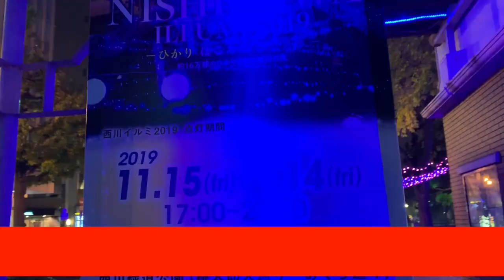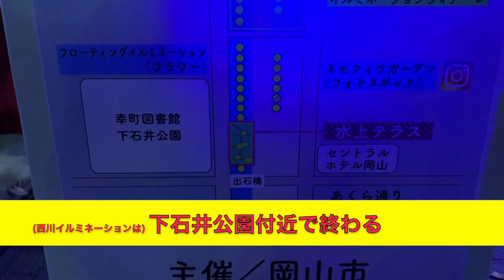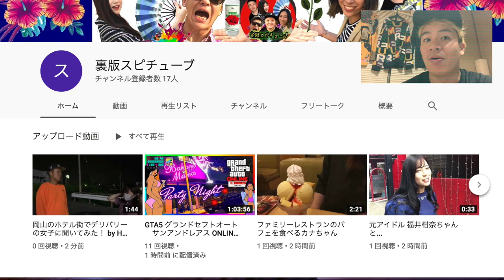【夜の街シリーズ 】岡山駅前イルミネーション 《イチャイチャHOTなカップルが集まる時間帯》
MOMOTAROH FANTASY 2019

点灯場所  岡山駅前広場(東口)、西口広場一帯
点灯場所  2019年12月5日(木)～2020年1月5日(日)

西川イルミ

点灯場所 西川緑道公園

点灯場所 2019年11月15日（金）〜2020年02月14日（金）